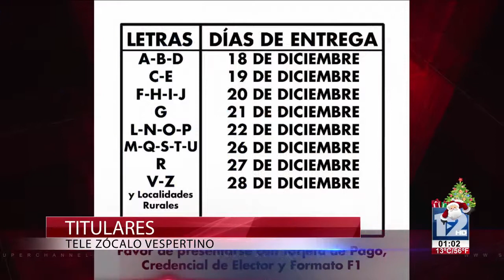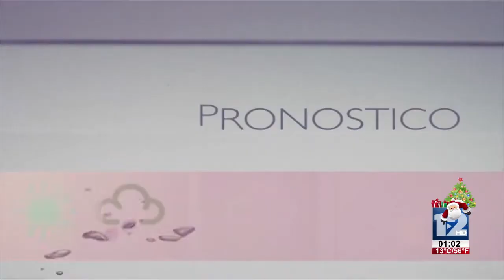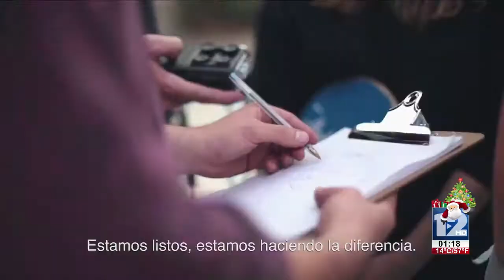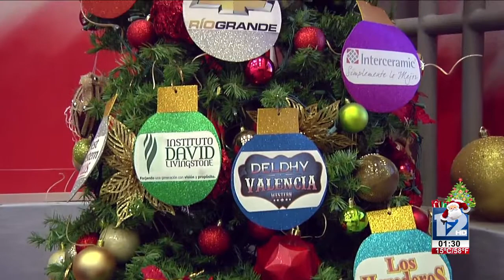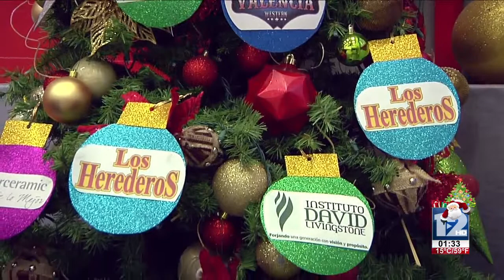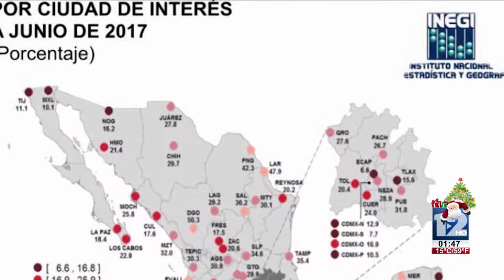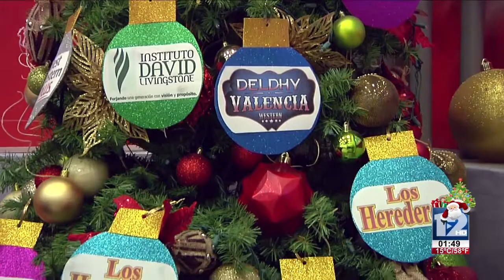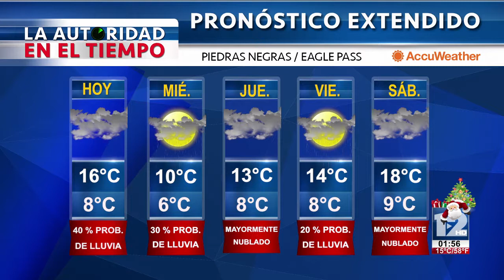TeleZócalo Vespertino 26 de Diciembre 2017